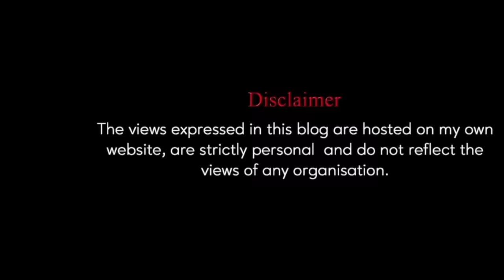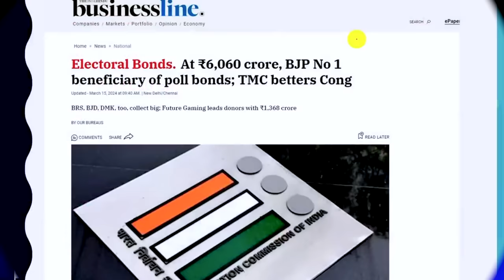‘Free’ and ‘Fair’ Elections in 2024? | Straight bat with Rajdeep Sardesai